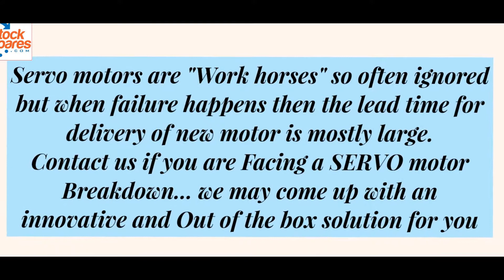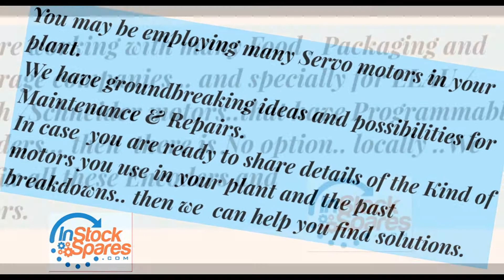Sanyo Denki Encoder Stock @Dubai + Repair Health Check Run Test of Sanyo Denki Servo Motors Encoders